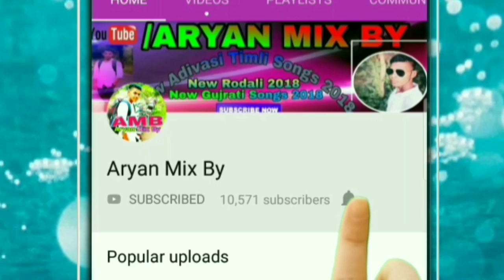N STAR BAND VS RAJHANSH BAND BORDHÀ 2019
Band Manager Contact

1.N PGavit

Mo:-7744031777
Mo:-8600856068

2. TarunGavit

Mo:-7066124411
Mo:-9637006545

At:-Hathakundi(Mouza)
Date:-01/03/2019

1 :- KOHINOOR STAR BAND VS JAY BAJRANG BAND 🔥🔥🔥🔥🔥

2 :-JAY BAJRANG BAND 🔥🔥🔥 VS SHRI RAM BAND

Adivasi Band Title Song PLAYING:- 2019 Ka Super Dhamaka Hit Title JAY BAJRANG BAND BANDHARPADA

TITLE SONG PLAYING DHAMAKA HIT 💯

NEW TIMLI SONG PLAYING

NEW GUJRATI TIMLI PLAYING

NEW ADIVASI TIMLI SONG PLAYING

NEW RAMTUDI SPECIAL SONGS

SPECIAL HINDI LOVE ROMANTIC SONG

This Channel Shows :-Adivasi Culture Program, Adivasi Marriage Video, School Culture Program, College Function Video, Adivasi Band Party Video, Village Culture Program Video, Adivasi Wedding Video, Adivasi Timli Dance,.

Vasava Timli Song Playing

Gamit Song

Adivasi Gujrati Timli

Adivasi Lok Geet

THANK YOU  SUPPORT ME  FRIENDS🙏🙏😘😘